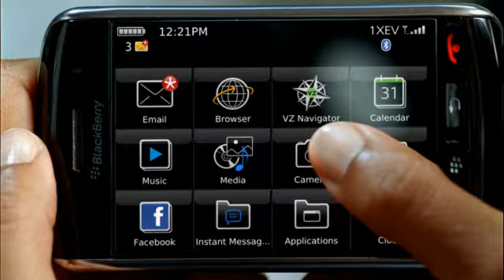Verizon Blackberry Storm Commercial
Verizon Blackberry Storm Commercial with Dachshund picture